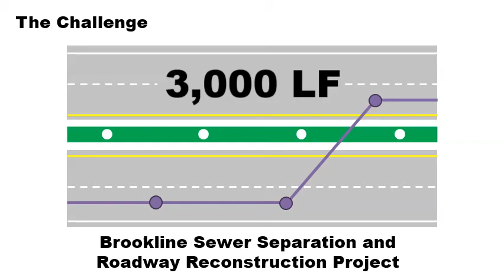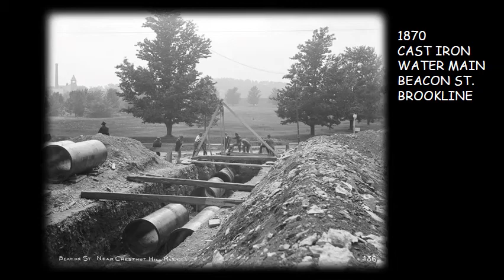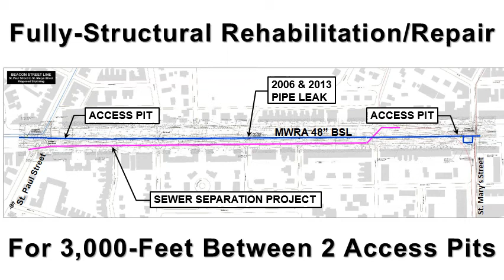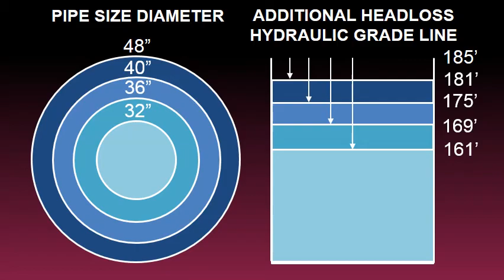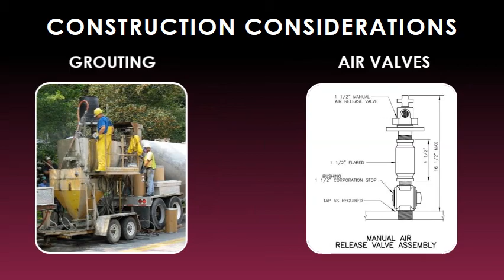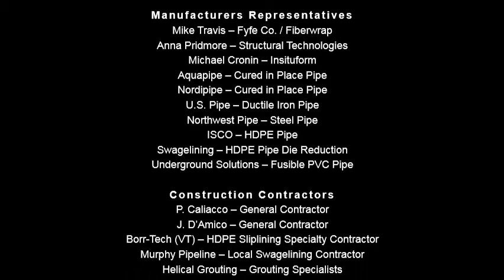Beacon Street Line Water Main Rehab Presentation Music Video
Music Video Slideshow: My 48-inch Water Main Sliplining and Carbon Fiber Lining Repair Recommendations underneath 3,000 feet of MBTA Green Line on 1870 Cast Iron MWRA Beacon Street Line, Brookline, MA. Presented at AWWA ACE14 National Conference on 6/9/2014. ( View live photos and videos on my LinkedIn